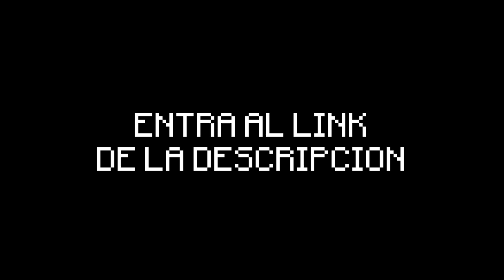Vi ESTO en las Cámaras a las 3:00 AM en Among Us 😨